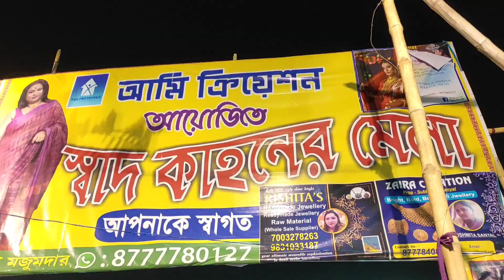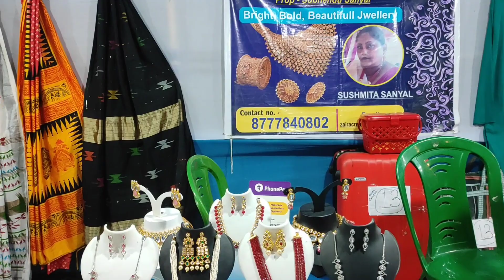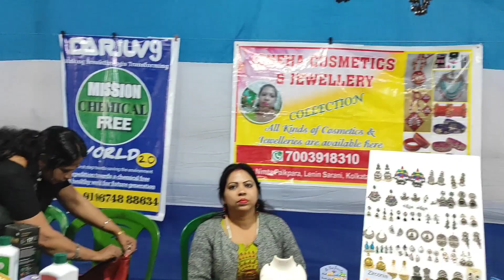হাসের মাংস,পাবদা,কই,শোল মাছ সব এক দিনেই খেলাম ||Enjoying mini picnic on terrace ||বিকেলে গেলাম মেলায়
রাবনের খাওয়া খেলাম সবাইমিলে | পলতার মেলায় এতসুন্দর জিনিস আগেদেখিনি Enjoying mini picnic on terrace